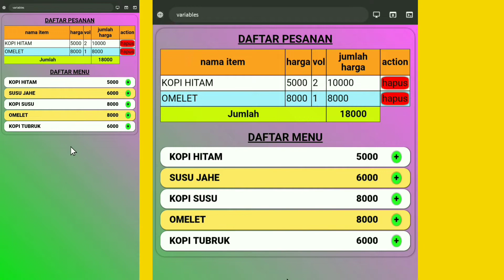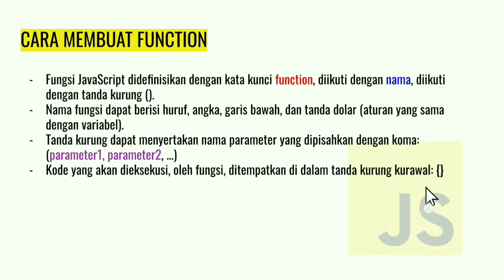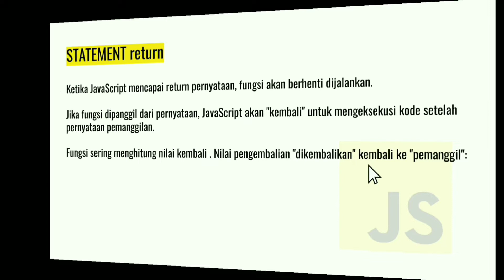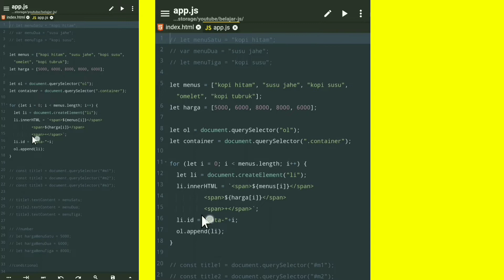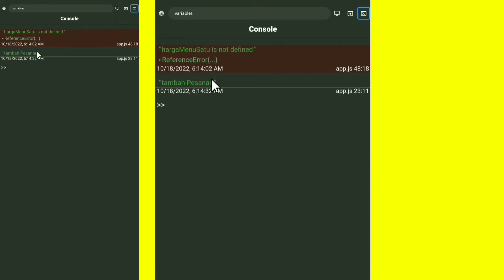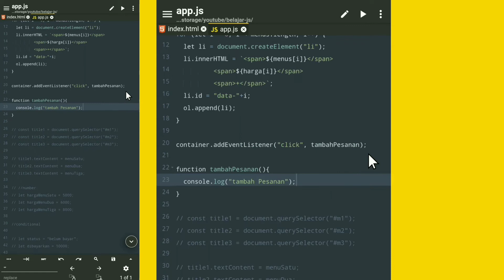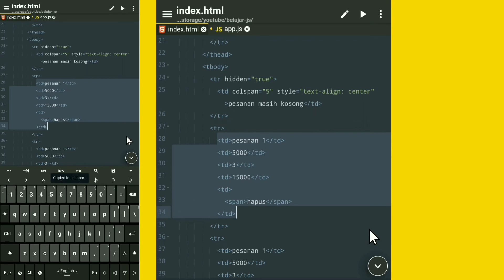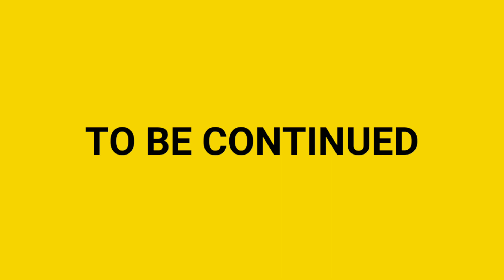tutorial javascript di android dengan aplikasi acode | function js 09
function | tutorial javascript di android dengan acode

kali ini kita akan melanjutkan belajar javascript di android dengan acode. kali ini kita akan membahas tentang function pada javascript. function adalah sebuah blok code yang didesain untuk melakukan tugas tertentu. function bisa digunakan beberapa kali apabila dibutuhkan. selain itu kita juga akan menerapkan langsung saat membuat aplikasi website sederhana. bagaimana cara membuat dan menggunakan function pada javascript tersebut? simak video TENtang penjelasan function di javascript ini nya...